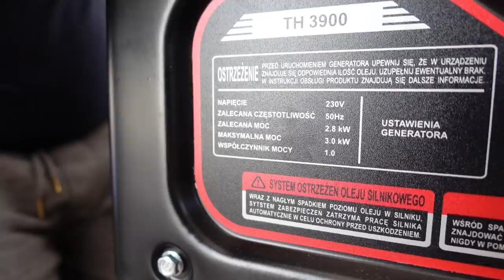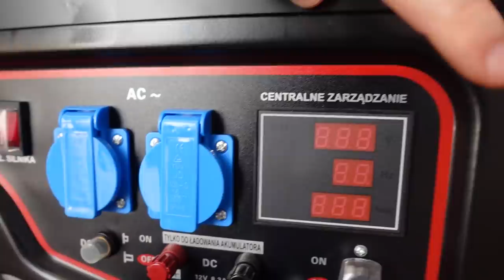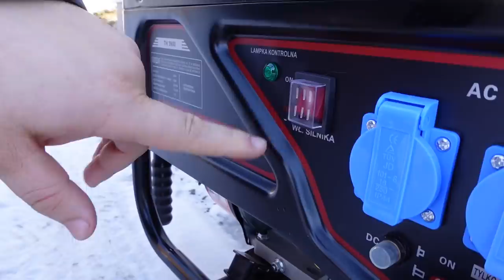OKROPNE WIATRY W CAŁEJ POLSCE odpalamy wariant PROPERS FAMILY #145